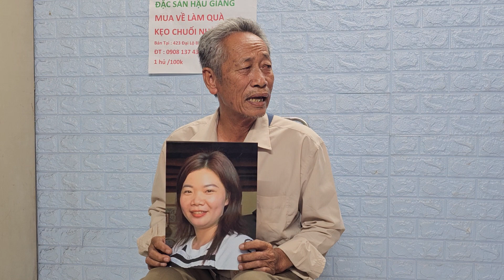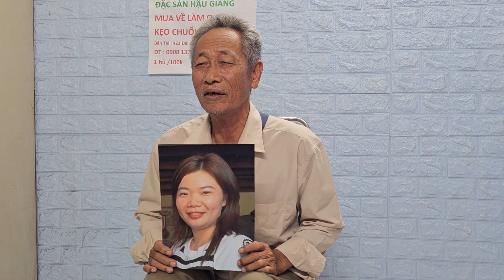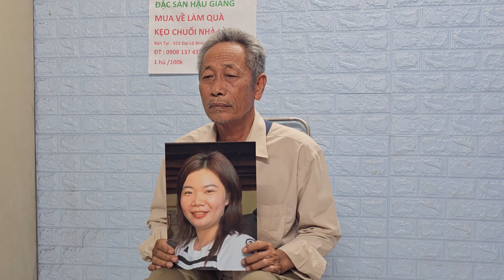Ba ở long an nhờ Hiệp sĩ Nguyễn Thamh Hải timcongai 12-05